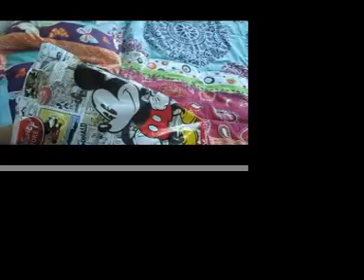what i got at the disney store